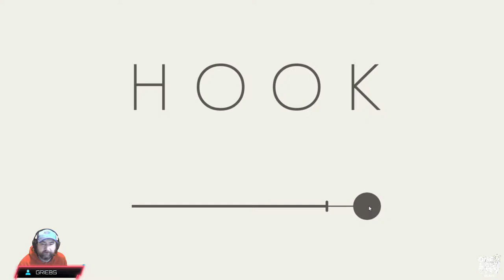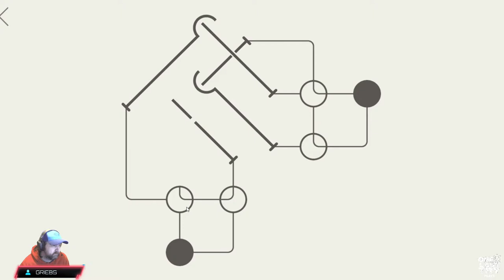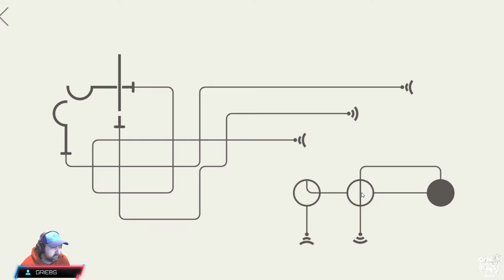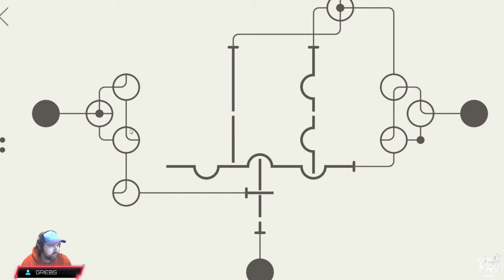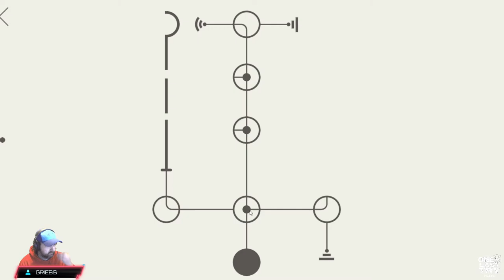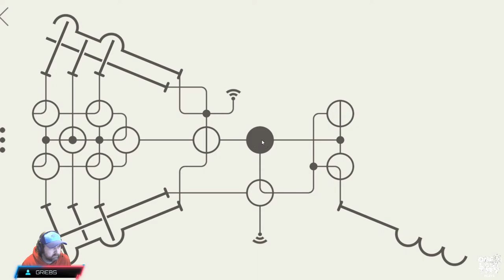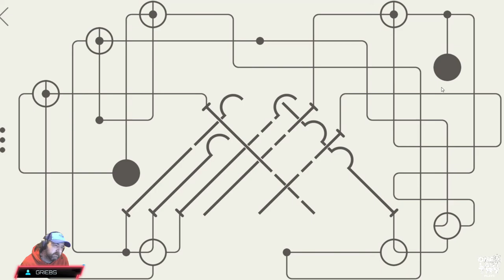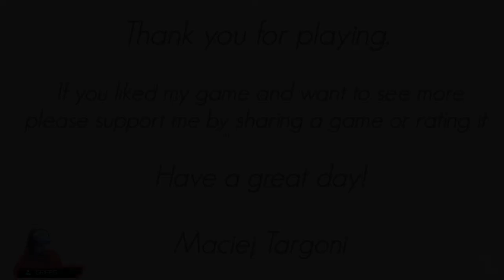Let's Play Hook - How to Beat The Game!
One Last Try continues our new series of videos called One Last Try Shorts.  Follow along as we explore small indie games that can be completed in a single session or two. In our 3rd episode, Griebs plays the puzzer "Hook" as you have to remove hooks from the screen in the right sequence.  Check out all 50 levels and their solutions.